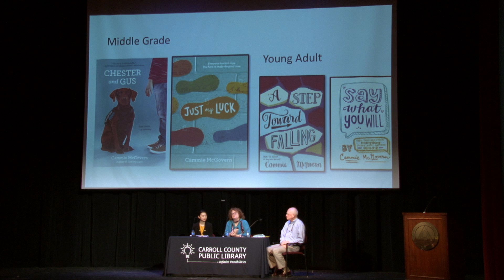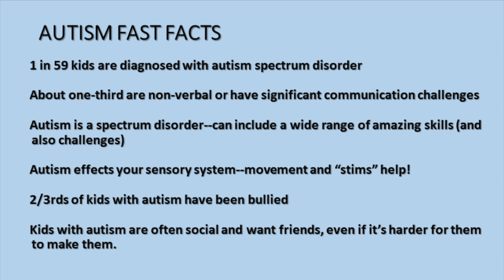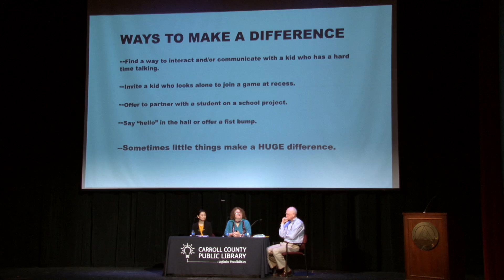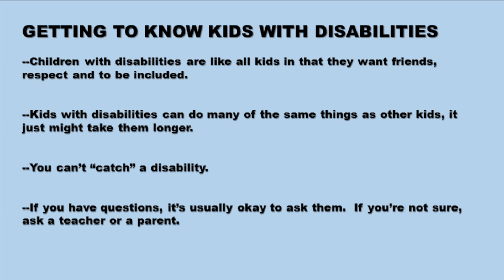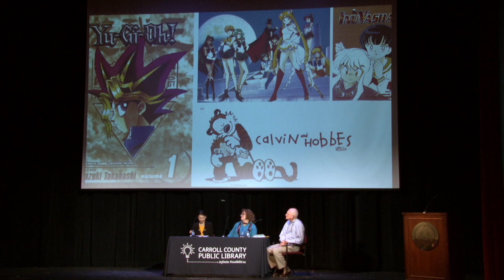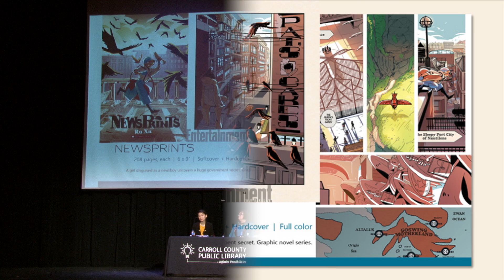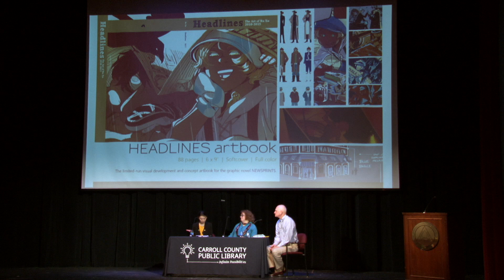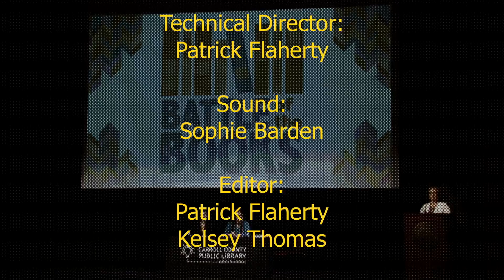Battle of the Books 2019 Author Celebration Part 2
This video is about an event held at Carroll Community College, MD where two authors who write books for young people talked about their books and took questions from students about their characters, etc. This event was held on March 22, 2019. Authors are Cammie McGovern and Ru Xu . Ted Zaleski interviews them about their books.